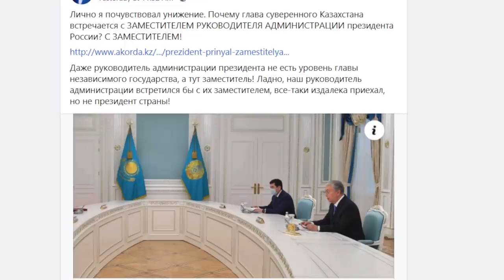Россия айрим Ўзбекистон маҳсулотларига тақиқ қўйди. Путин нима истаяпти? - BBC News O'zbek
Россия айрим Ўзбекистон маҳсулотларига тақиқ қўйди. Путин нима истаяпти?

Россия томони Ўзбекистоннинг айрим қишлоқ хўжалиги маҳсулотларидан айб топиб, уларни киритмасликни билдирди. Бу Ўзбекистонга босимми ёки сигнал. Бундай амалларга қарши Мирзиёев қандай жавоб бериши мумкин? Россия раҳбариятининг Ўзбекистон билан мулоқотни кўпайтириши ортида нималар бор?

Россия Президенти Владимир Путиннинг 30 ноябрда Президент Шавкат Мирзиёевга қилган қўнғироғи ортидан Ўзбекистонга икки нафар Россия амалдори ташриф буюрди.

2 декабрь куни Мирзиёев Россия Федерацияси Президенти Администрацияси раҳбарининг ўринбосари Дмитрий Козак бошчилигидаги делегацияни қабул қилди.

Орадан икки кун ўтиб, Россия Федерацияси Cаноат ва савдо вазири Денис Мантуров бошчилигидаги делегация Шавкат Мирзиёев қабулида бўлди.